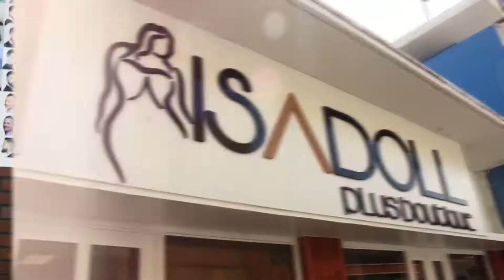Turismo Con Perea - Salon 413 Hair & Nail Puerto Rico Barber & Stylist Trade Show